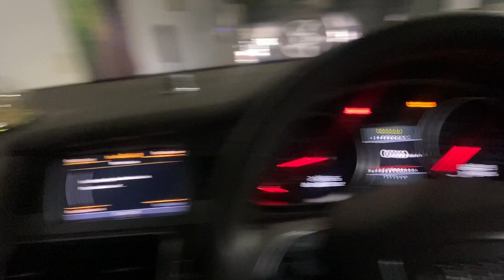Leo Pajji ko chahiye Audi ki chabi || Daily vlogs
Try These Coffee -
Davidoff Fine Aroma Instant Coffee
Davidoff Café Espresso
Davidoff Cafe Instant Coffee Jar, Rich Aroma,
Try Special Masala Maggie -
Maggi 2-Minute Special Masala

Hello Everyone .
Karan Veer Singh this side and you are watching IAMKVS.
Lazy Coffee Day || Office Off cases are increasing || Pool Table at Home